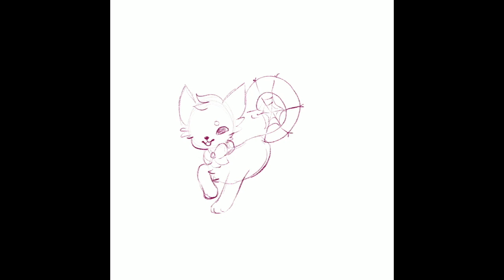[SP] sweet spider cake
My Sushi Dog secret santa for pepper-wood on DA!